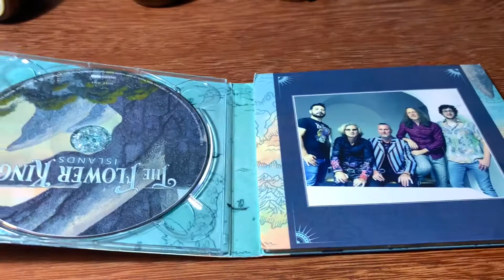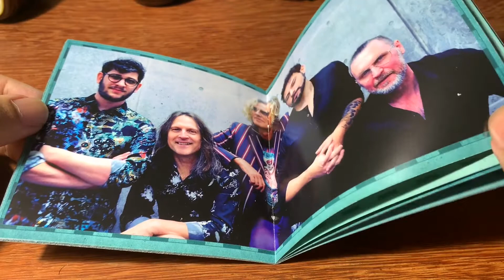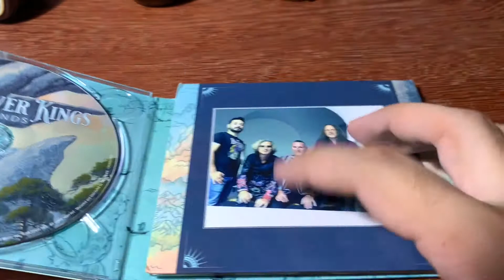Audiorama Unboxing: The Flower Kings - Islands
Unboxing of "Islands", by The Flower Kings.
 Playing in the background is "Morning News", from the very same artist and album.